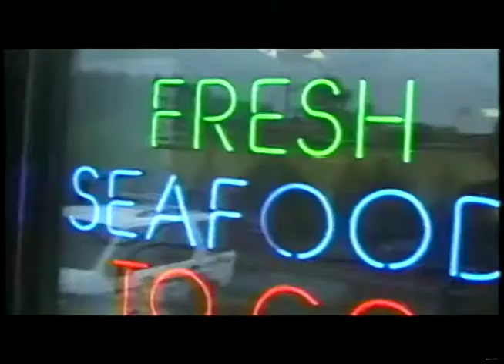LarryPickett.com - Diamond Jewels Gam Fam Forever Video (1999)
From the late 90's to the mid 2000's Larry Pickett made free music videos for musicians in North Carolina.  His goal was to help create a buzz for all of the great up and coming talent in the area.  He showcased the musicians through various avenues including radio, television, print, night clubs and concerts.

Larry Pickett and his work have been seen on MTV, BET, Fox News Channel and NBC stations around the country. He has also been featured in many national publications including Billboard Magazine, The Source Magazine, Vibe Magazine, Broadcasting & Cable Magazine and XXL Magazine as well as the cover story for Praxis Magazine and a host of other national and local publications and websites.

Larry Pickett can be reached through his website at LarryPickett.com